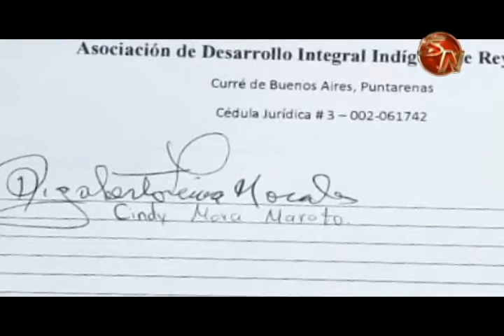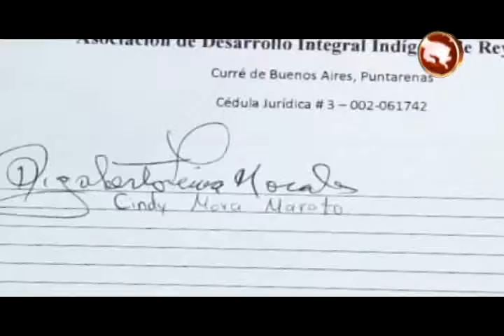Unos 70 indígenas se posesionan en una extensa finca en Rey Curré